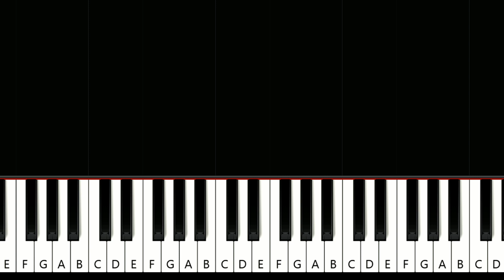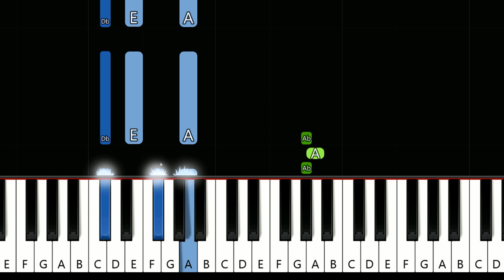Oliver Tree - I Hate You (Piano tutorial)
How To Play  Oliver Tree - I Hate You (in the key of E Major) Piano Tutorial played by Will McMillan